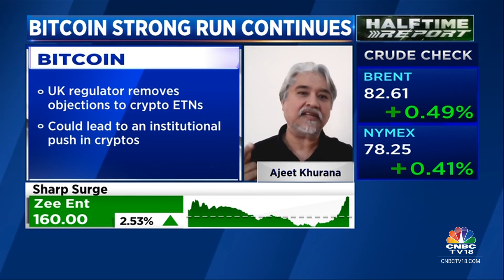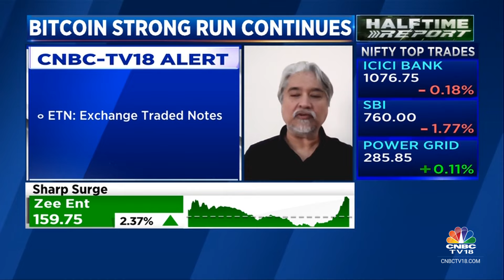India Has Not Participated In The Crypto Bull Run: Reflexical | CNBC TV18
Commodity Corner | Cryptos can see profit taking before further run-up, says Ajeet Khurana, Founder of Reflexical. Tells Manisha Gupta that India has not been able to participate in this crypto bull run.

n18oc_business